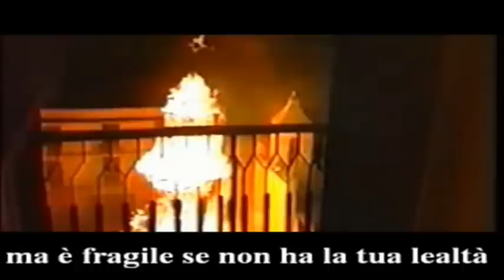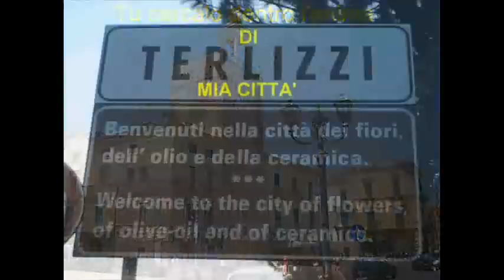Inno di Terlizzi video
Video dell'Inno Ufficiale del Comune di Terlizzi:
- musica e tersto del maestro Fulvio Spagnoletti
- arrangiamento per quartetto d'archi a cura di Guido De Lucia
- montaggio fotografico a cura di Francesco De Nicolo e Guido De Lucia